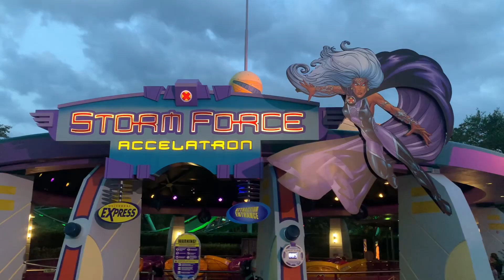Annaliese visits Universal Studios & Islands of Adventure with Make-A-Wish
Annaliese visits Universal Studios & Islands Of Adventure in Orlando, Florida with Make-A-Wish & Give Kids the World! The children had a fantastic time! The kids especially enjoyed Seuss Landing & the Jurassic World VelociCoaster!